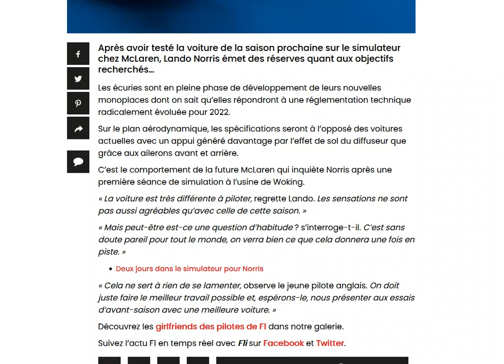Norris est inquiet suite à ses premiers tours de roue dans le simulateur avec la Mclaren 2022 !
Des mauvaises sensations dit-il...